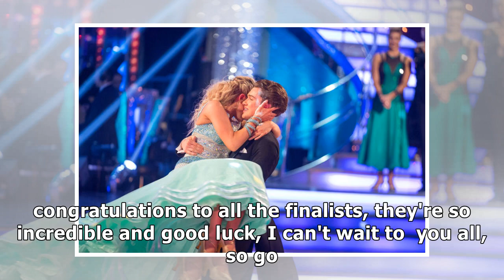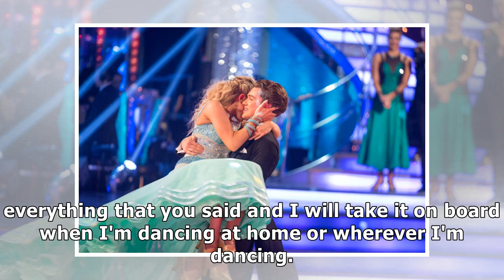strictly come dancing's mollie king becomes the latest celebrity to leave the dance floor